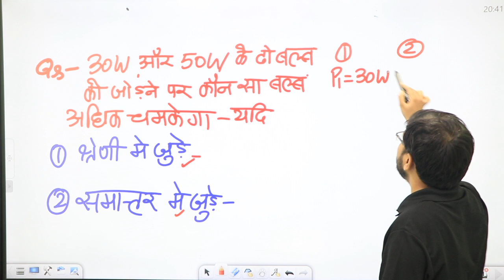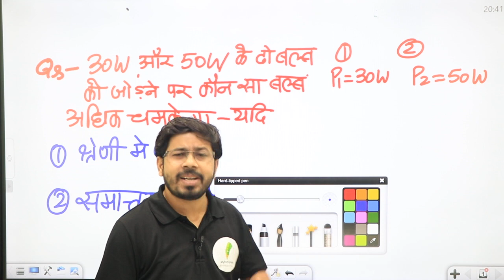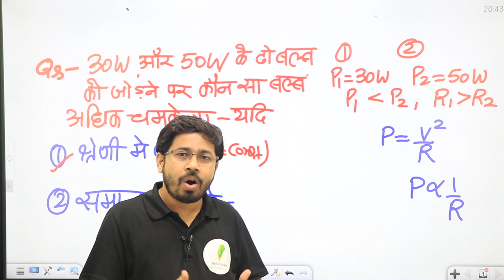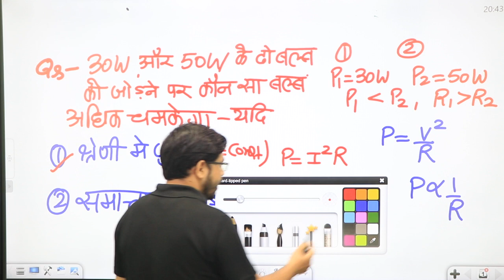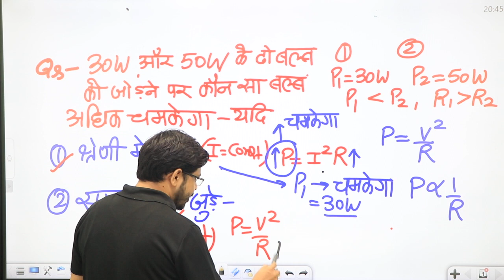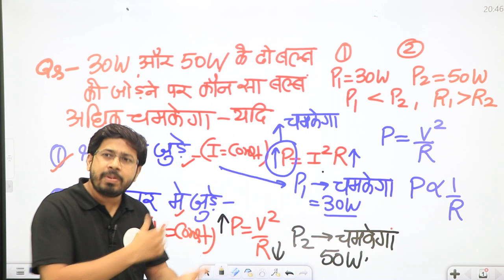RRC Group D | 20 sep 2nd shift में आया प्रश्न | 🔥🔥🔥 Yogi sir